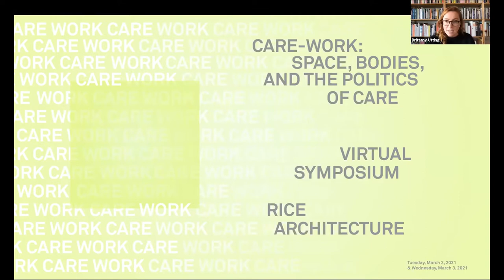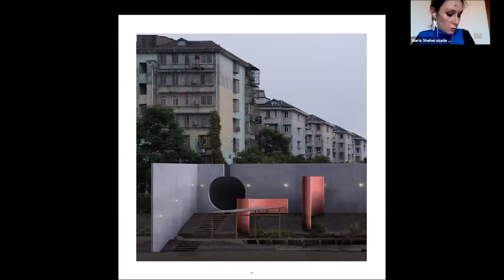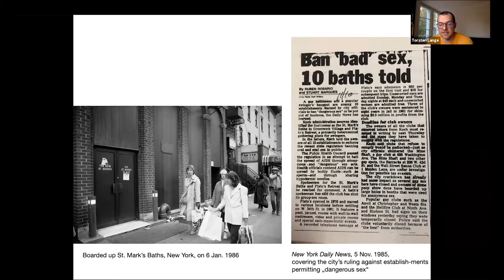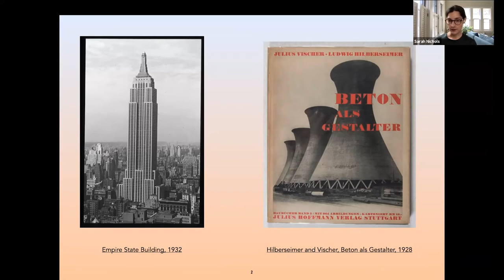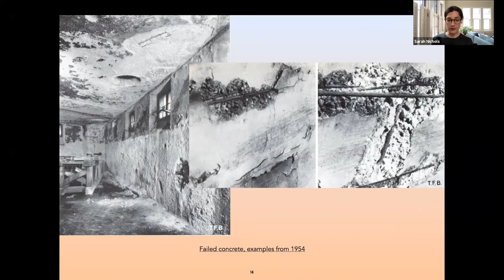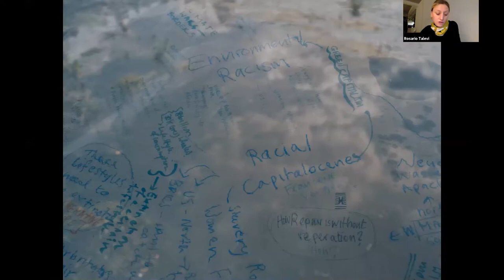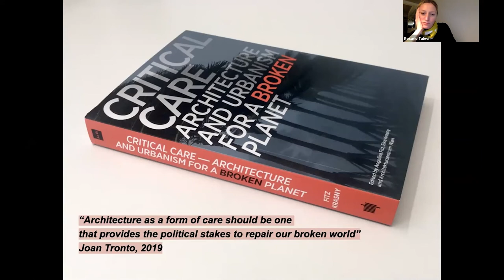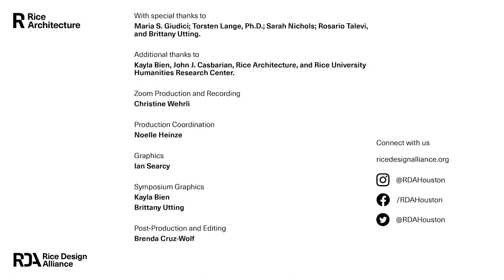CARE-WORK: Space, Bodies, and the Politics of Care: Panel 1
Panel 1 of "CARE-WORK: Space, Bodies, and the Politics of Care," a virtual symposium organized by Rice Architecture Assistant Professor Brittany Utting, featured panelists: Maria S. Giudici, Head of History and Theory, School of Architecture, Royal College of Art, and Editor, AA Files; Torsten Lange, Ph.D., Guest Professor, Chair for Theory and History of Architecture, Art and Design, TU Munich; Sarah Nichols, Assistant Professor, Rice Architecture; and Rosario Talevi, Founder of Soft Agency, and Co-Director of Floating University Berlin, on March 2, 2021.

The two-day symposium, March 2-3, examined how concepts of care across multiple disciplines have redefined the boundaries between our bodies, our collective structures, and our environments. Through these frames, the symposium interrogated architecture’s relationship to care work as an intimate alliance between the built environment and its embedded material, social, and labor practices. Panel discussions explored architecture’s capacity to unearth and cultivate new forms for care, unpacking the intersection between space, subjectivity, and solidarity.

The symposium was made possible through the generous support of the Rice University Humanities Research Center and Rice Architecture.